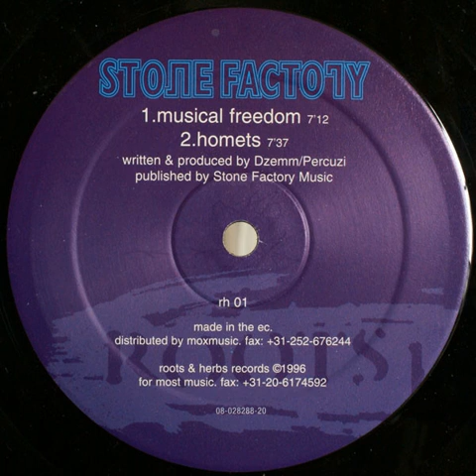Stone Factory - Be Careful